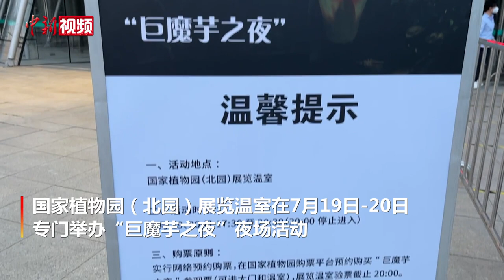花期仅48小时！国家植物园巨魔芋开花啦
7月19日，在国家植物园（北园）展览温室内，一株巨魔芋正在开花，就在它的旁边，另一株巨魔芋也已经含苞待放。这是国家植物园近期开花的第二株巨魔芋。本次展出的巨魔芋花序高1.68米。由于巨魔芋的花朵巨大，十分消耗养分，因此它的花期只有48小时左右。为了能让更多游客观赏，国家植物园（北园）展览温室在7月19日-20日专门举办“巨魔芋之夜”夜场活动。游客可实地感受世界珍稀植物的魅力。